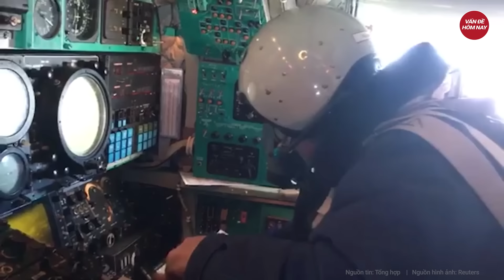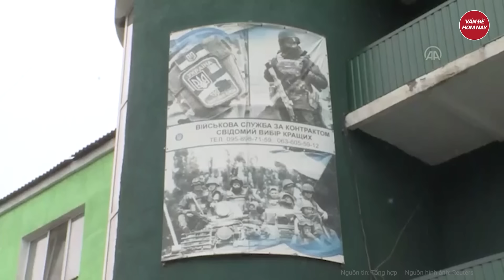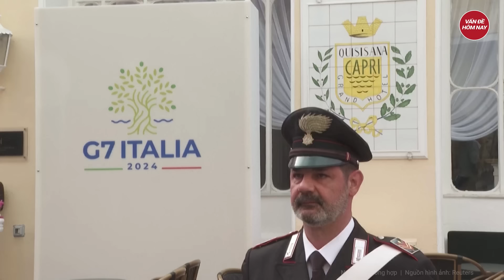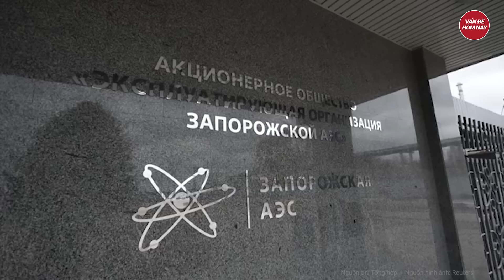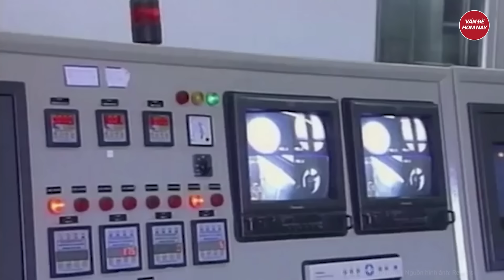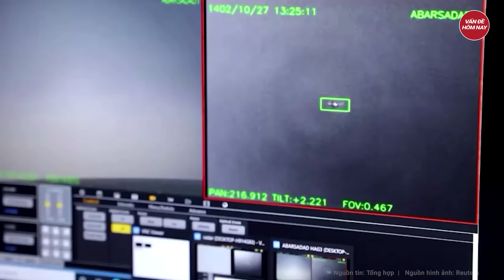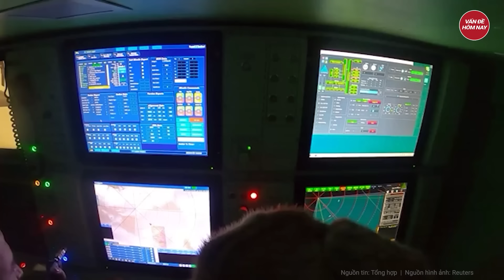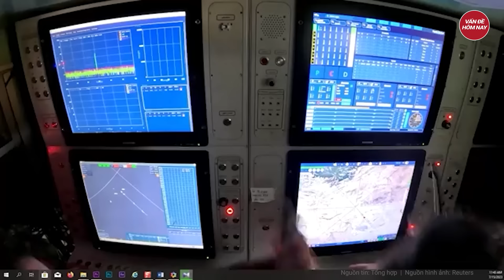Điểm nóng thế giới: Nga tiết lộ thỏa thuận hòa bình với Ukraine, bỏ kế hoạch tấn công Châu Âu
Nga Ukraine mới nhất | Điểm nóng thế giới: Nga tiết lộ thỏa thuận hòa bình với Ukraine, bỏ kế hoạch tấn công Châu Âu
- Nga hé lộ thỏa thuận hòa bình suýt đạt được với Ukraine, bác tin tấn công Châu Âu
- Ukraine có thể đã rơi vào bẫy của Nga ở Donetsk?
- Lý do người nước ngoài bất chấp hiểm nguy, đăng ký ra tiền tuyến chiến đấu cho Ukraine
- Nổ lớn ở nhà máy hạt nhân lớn nhất Châu Âu
- Iran lần đầu đưa ra lời đe dọa hạt nhân nhằm vào Israel
Tham gia làm hội viên của kênh để được hưởng đặc quyền: